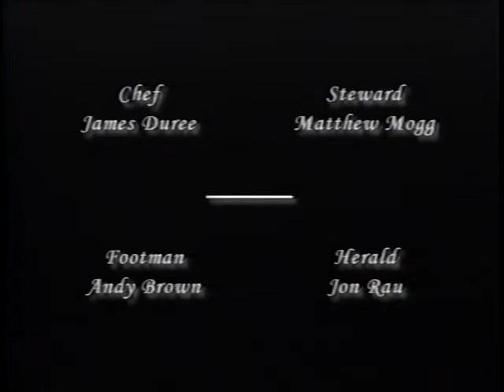2001 "Cinderella" (Team Jenny) Friday, September 14, 2001 Montview Musique & Masque